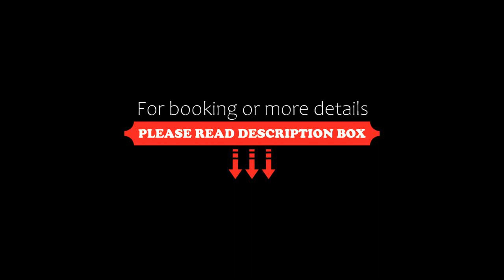Maravilhoso Flat ao lado de Congonhas, Sao Paulo, Brazil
About Property:
Maravilhoso Flat ao lado de Congonhas has a restaurant, fitness centre, a bar and garden in Sao Paulo. This 4-star hotel offers a concierge service and luggage storage space. The hotel features an indoor pool, sauna and a 24-hour front desk.
The hotel will provide guests with air-conditioned rooms with a desk, a safety deposit box, a flat-screen TV, a patio and a private bathroom with a shower. At Maravilhoso Flat ao lado de Congonhas rooms come with bed linen and towels.
Interlagos S...
Property Type: Hotel
Address: Rua Henrique Fausto Lancelotti 6333, Sao Paulo, CEP 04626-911, Brazil
Searching For
1. Maravilhoso Flat ao lado de Congonhas - Sao Paulo - Brazil
2. Maravilhoso Flat ao lado de Congonhas - Sao Paulo - Brazil Address
3. Maravilhoso Flat ao lado de Congonhas - Sao Paulo - Brazil Rooms
4. Maravilhoso Flat ao lado de Congonhas - Sao Paulo - Brazil Amenities
5. Maravilhoso Flat ao lado de Congonhas - Sao Paulo - Brazil Offers and Deals
Audio Credit:
Track Title: Reasons To Hope
Artist: Reed Mathis